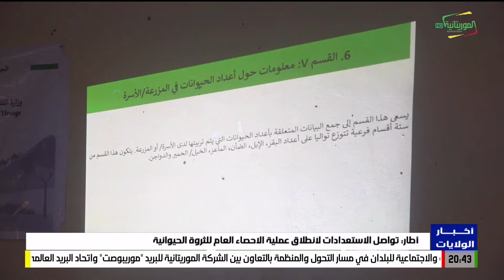أطار: تواصل الاستعدادات لانطلاق عملية الاحصاء العام للثروة الحيوانية